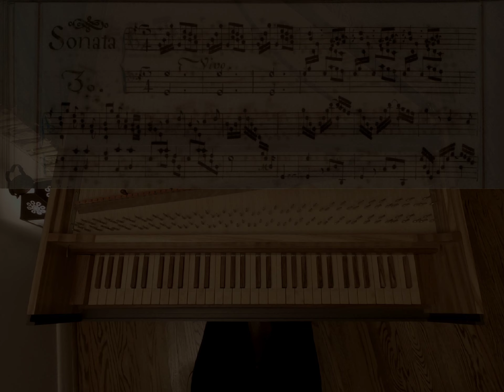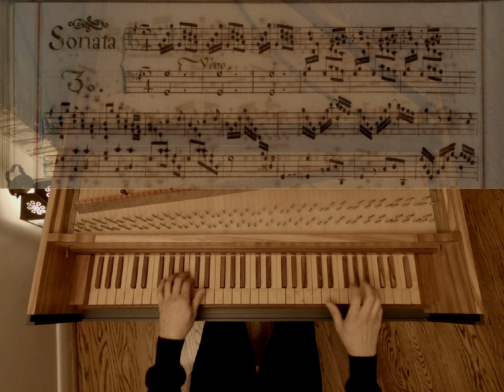Scarlatti | Sonata K. 201 in G major | David Louie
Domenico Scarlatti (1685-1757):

Sonata K. 201 in G major (Vivo)
from Venice Manuscript, Libro 2 (1752)